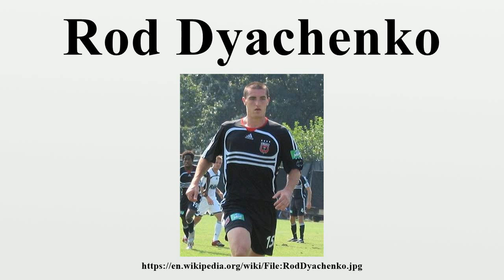Rod Dyachenko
Rodion Sergeyevich "Rod" Dyachenko (Russian: Родион Сергеевич Дьяченко; born September 22, 1983, in Georgiyevsk) is a Russian footballer.

Image-Copyright-Info
Author-Info:   Doug Smith

Image-Copyright-Info